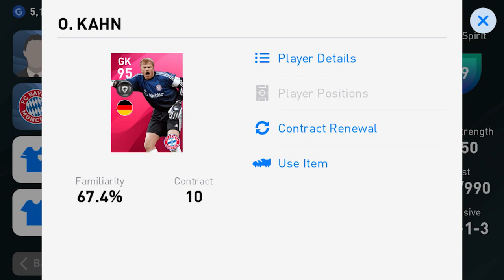PES2020 รีวิว O. KAHN Iconic Moment- FC BAYERN MÜNCHEN ตรงเป็นตุงจริงๆ